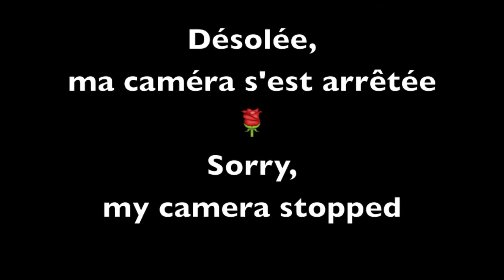DESSINER UN ARBRE AU PAPIER - COLLAGE ARTISTIQUE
DESSINER UN ARBRE AU PAPIER - FAIRE DU COLLAGE ARTISTIQUE
Comment faire une carte avec des coeurs accrochés à un arbre et aux couleurs de l'été.
Vous trouverez l'explication et la liste du matériel utilisé en cliquant sur le lien ci dessus.mon blog.